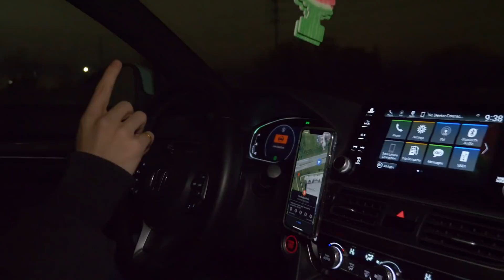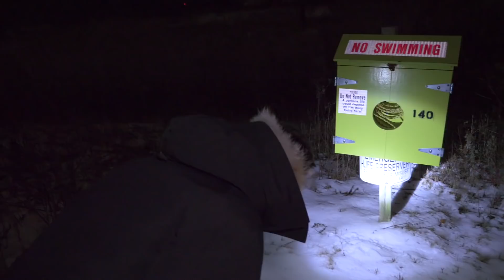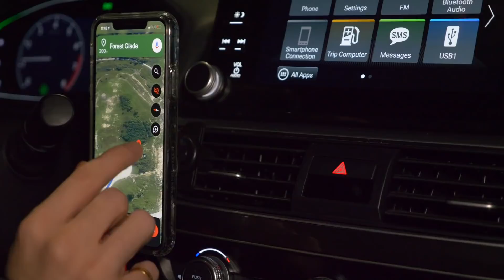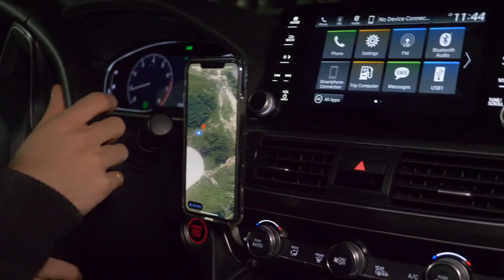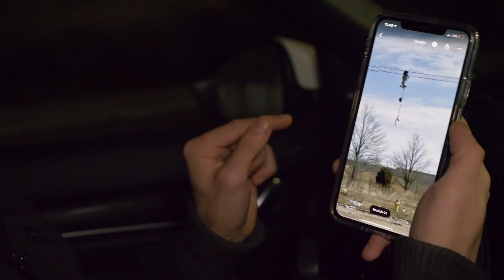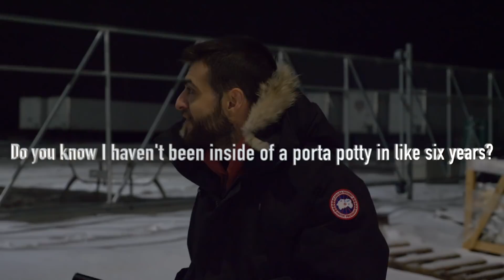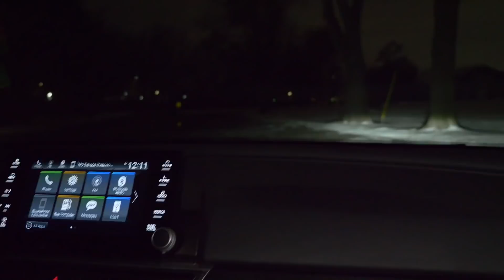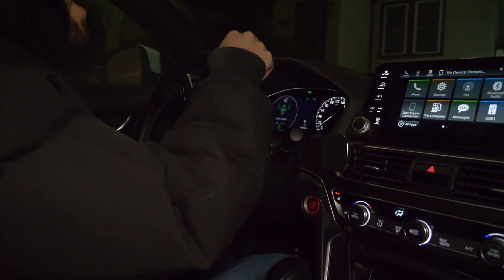EXPLORING THE CITY AND FOLLOWED BY STALKERS (VERY SCARY RANDONAUTICA)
We are getting followed around while using The Randonauting App and it is terrifying because exploring around with an app famous by Tik Tok is already a creepy and bizarre concept, to begin with. You are supposed to manifest intents of what you want a sighting of and allow Randonautica to show you coordinate to explore & find it. From creepy empty houses caught on camera to people supposedly stalking & following us; here are 5 locations

I always wonder why people read the last line of the description. If you're reading this comment "m1 max". Have a great day!